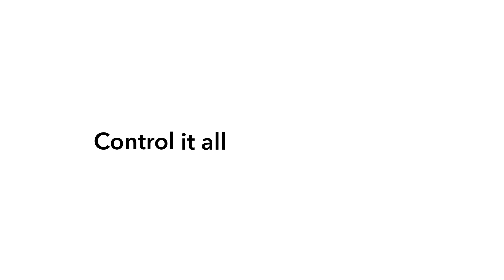Sevenhugs Smart Remote | MoMA Design Store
Round up that clunky collection of remotes scattered around your home and take them to a recycling center. This intelligent remote controls just about everything—from TVs and media players to speakers and smart lights—through one beautifully designed, hand-held tool. Digital Trends called it “a magic wand for your smart home” and for good reason: After a simple set up, just point the remote at any device you want to control—its high-definition touchscreen will automatically display all the controls you need, putting instant power over your entire digital environment in the palm of your hand.